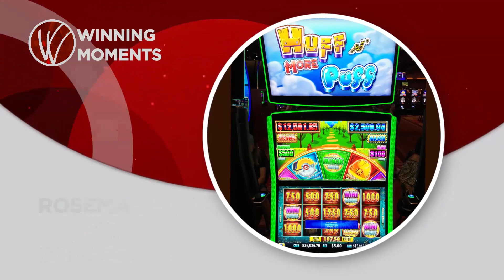Winning Moments at Wind Creek: August 11, 2023